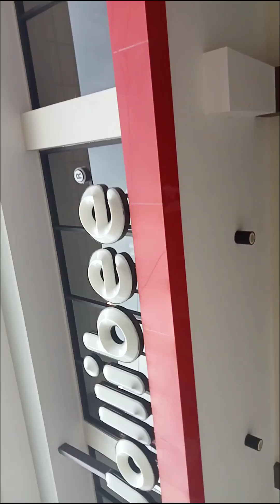SUNDATE😇❤️ ForAcademicPurposesOnly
Sunday gala with my Pretty Loveloveee❤️